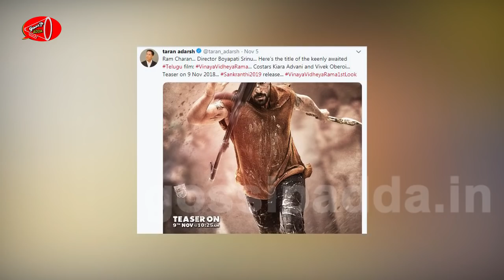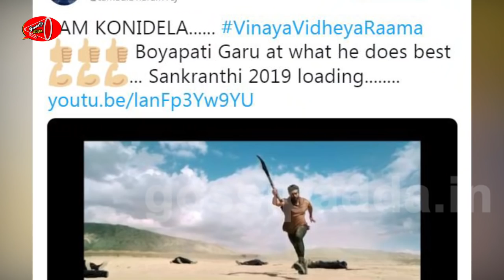మొన్న నాన్న నిన్న బాబాయ్ ఈ రోజు అబ్బాయి ..ఒకటే స్టైల్ కానీ డైలాగ్ వేరు | Gossip Adda